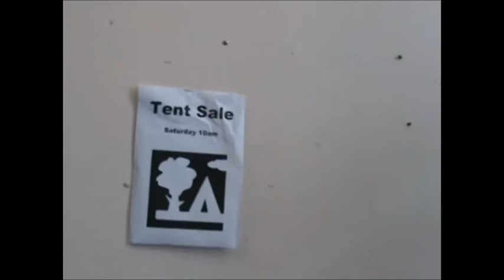Tents sale - The news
Tents sale - The news  by Sam, Rich, Jess & Beth